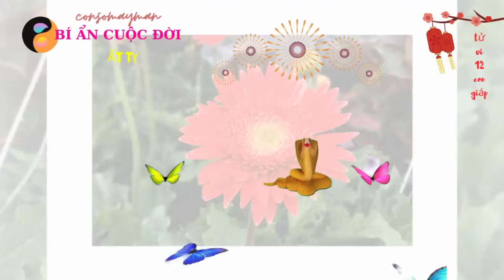Tử Vi - Sự Thật Cuộc Đời Ất Tỵ 1965 - Vất Vả Một Đời - Về Già Đón Vinh Hoa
Consomayman, xin kính chào quý vị,hôm nay Consomayman, có quay video nói về tử vi, Sự Thật Cuộc Đời Ất Tỵ 1965 - Vất Vả Một Đời - Về Già Đón Vinh Hoa, trên kênh youtube. Kính mời quý vị xem cùng khám phá.

# consomayman

khám phá _tử_vi_12_ con giáp năm 2024

tuvi 12congiap